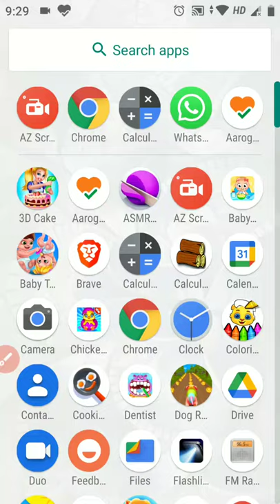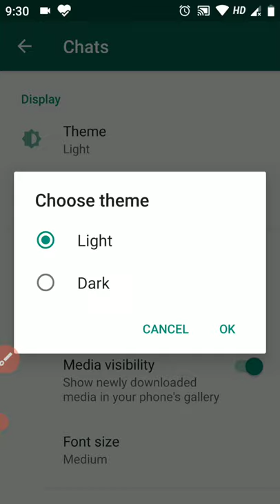what's app ko dark mode me kaise kare👍